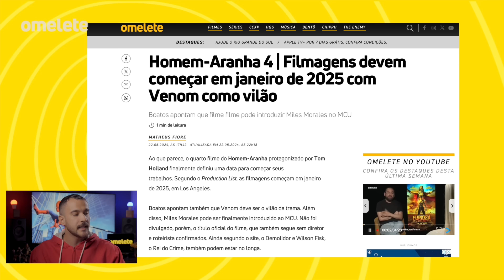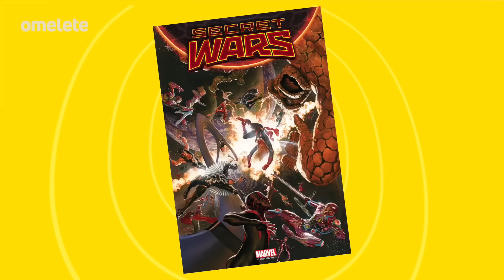HOMEM-ARANHA 4 Com VENOM e MILES MORALES! História e Mudanças na Marvel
As filmagens de Homem-Aranha 4 vão começar muito em breve e pode ser que o filme já tenha seu vilão: Venom deve dar as caras na quarta aventura de Peter Parker do MCU e ele não estará sozinho. Miles Morales pode fazer sua estreia e preparar o caminho para Vingadores: Guerras Secretas.